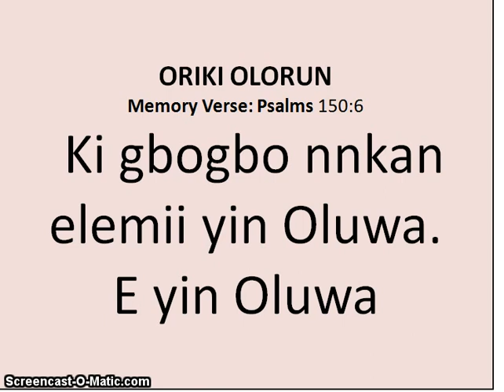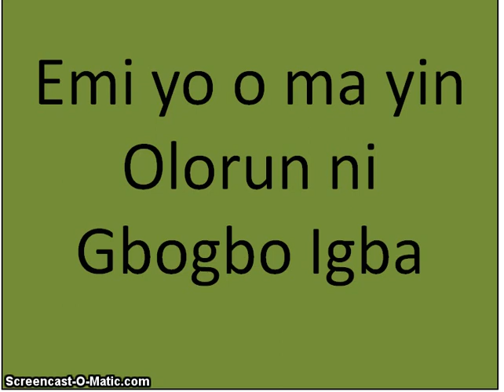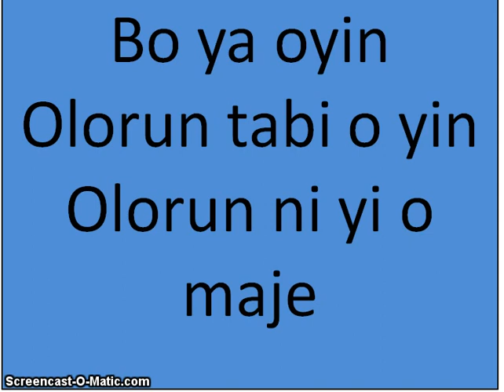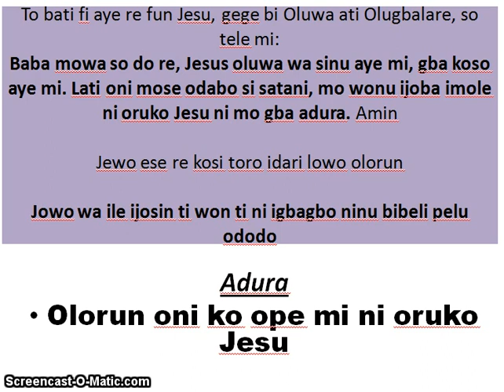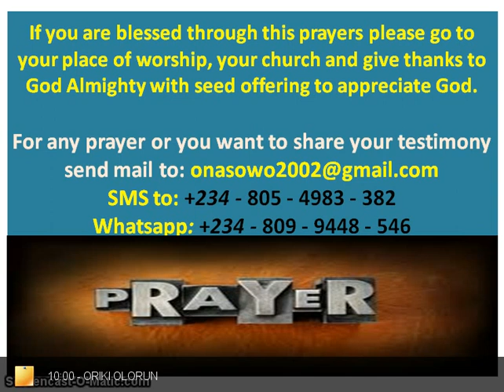ORIKI OLORUN - By Owolabi Onaola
This is God praises in mother tongue but for those who do not understand the language should click on GOD PRAISES for English version.
This video was recorded, produced and copyright of Midnight Prayer Point Hours by Owolabi Onaola